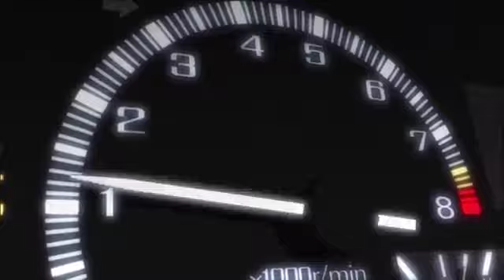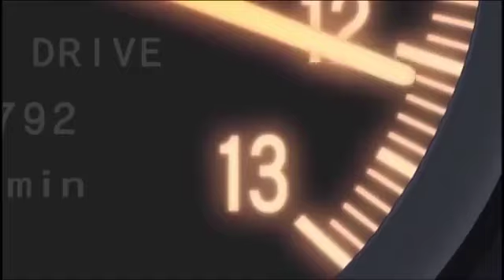palnik - zaginiony █▬█ █ ▀█▀ hehe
majki znalazl taka piosenke nie wiem kiedy to zostalo nagrane, jak, nwm o chuj chodzi XDDDDDDDDD